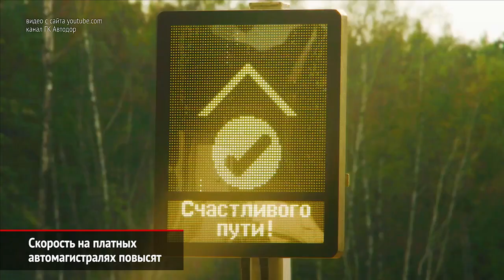На платных трассах повысят скорость | Новости с колёс №560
Начальник Госавтоинспекции Михаил Черников высказался за повышение скоростного лимита на платных трассах. По его словам, этот вопрос будут решать совместно с государственной компанией «Автодор», которая оперирует платными магистральными дорогами в России.